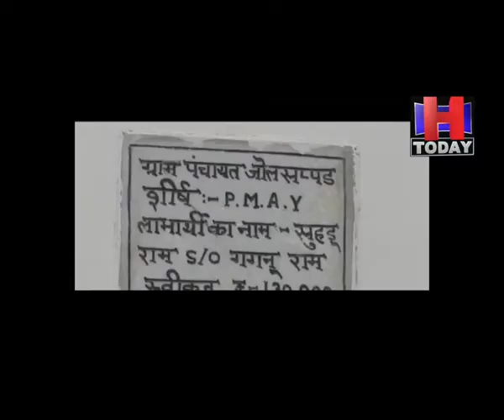hamirpur PM aawas Yojna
प्रधानमंत्री आवास योजना हमीरपुर जिला के जोलसप्पड पंचायत की लबोट गांव के सुहडु के लिए भी मनोरथ सिद्धी से कम नहीं
सुहडु राम ने अपनी जमीन पर दो कमरों का मकान बनाया।